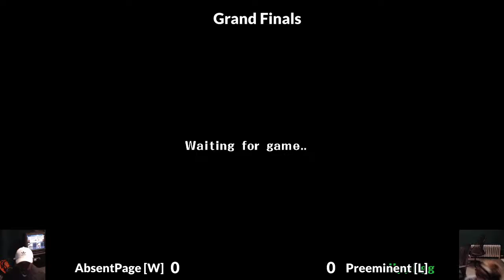LCL 10/4: AbsentPage (Green Fox) vs Preeminent (White Fox) Grand Finals